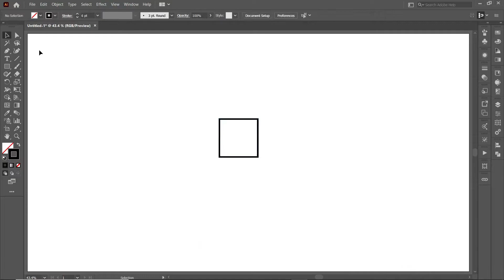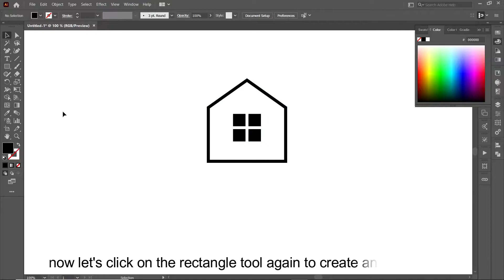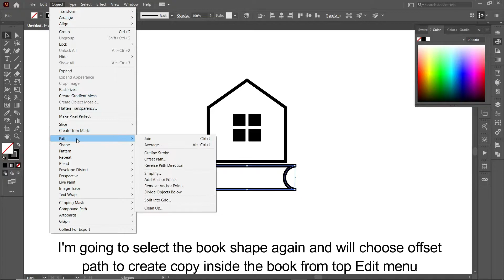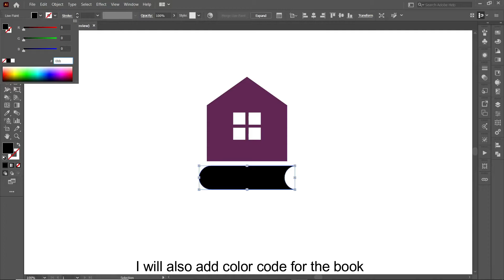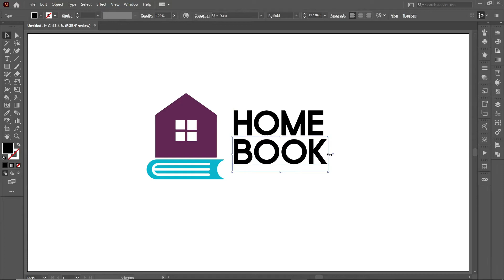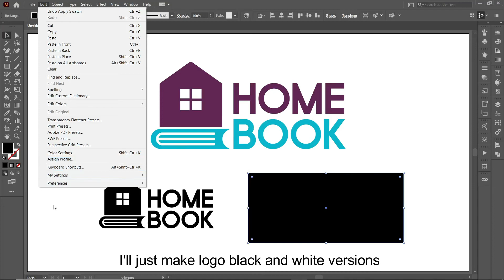Logo Design For Brand Identity In Adobe Illustrator cc 2021 | Tutorial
I will show you how to create Brand Identity, you will learn how to make simple logo which will be used later in the whole Project of Brand Identity.
I will use simple shapes like rectangle in Adobe Illustrator cc 2021.
Keep learning.